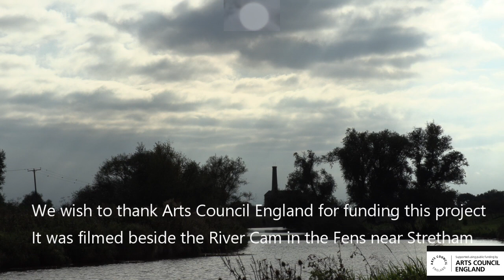The Moon and the Badger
The Moon and the Badger by Peter Daldorph, adapted and read by Malcolm Busby